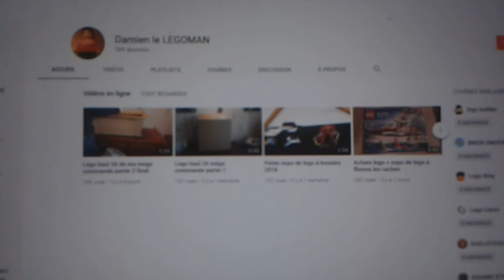Abbonez - vous à la chaîne de ( Damien le LEGOMAN )